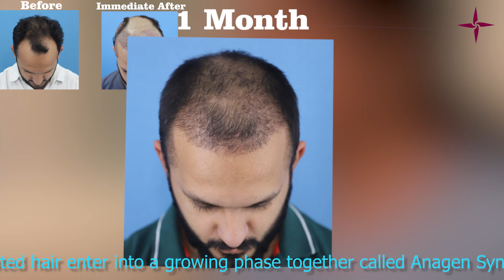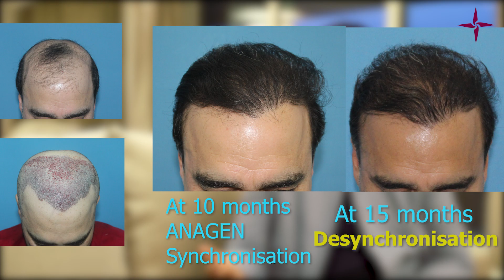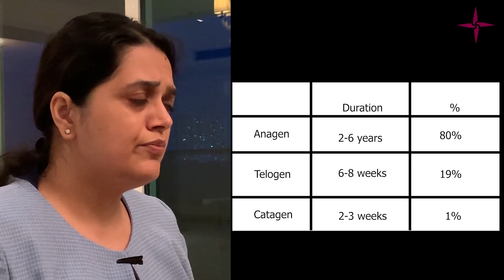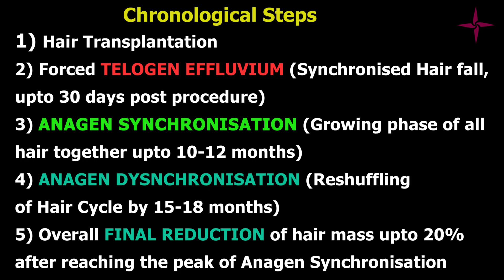Hidden Truth of Hair Transplant, Anagen Synchronisation is an Unknown Phenomenon to Many People.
Stepwise chronological events that occur after hair transplantation:

1) TRANSPLANTATION OF HAIR
2) TELOGEN EFFLUVIUM:  Occurs up to 30 days after the procedure
3) ANAGEN SYNCHRONISATION: Simultaneous growth of most of the hair up to 10 months
4) ANAGEN DESYNCHRONISATION: Reshuffling of the Hair Cycle after 15-18 months
5) FINAL HAIR VOLUME

Eugenix Hair Sciences – a phenomenon sweeping the hair transplant industry with it’s Direct Hair Transplantation technique has become an enigma in the hair transplant industry. With more than 6000 successful cases so far, they have proved their consistency without a doubt.

Dr Arika Bansal (MD, AIIMS)